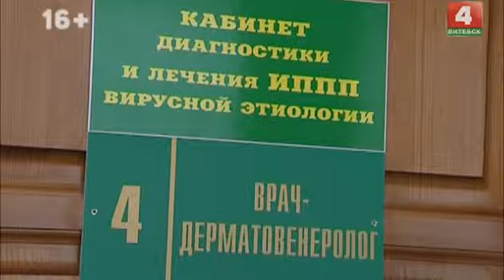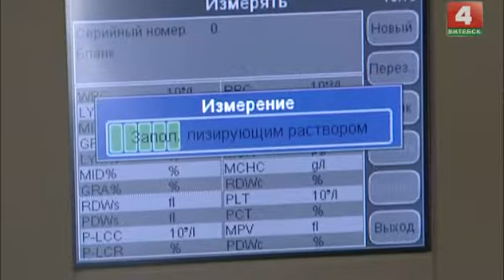Живи и здравствуй (26 выпуск, 18.02.2018)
В выпуске: Профилактика инфекций, передающихся половым путём.

В гостях: Виктор Спиридонов, главный врач Витебского областного клинического центра дерматовенерологии и косметологии.